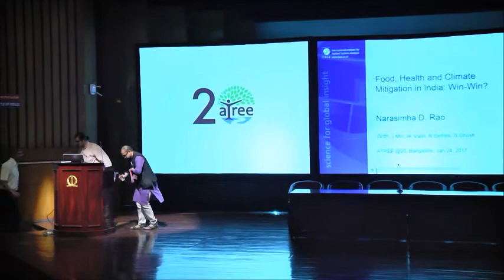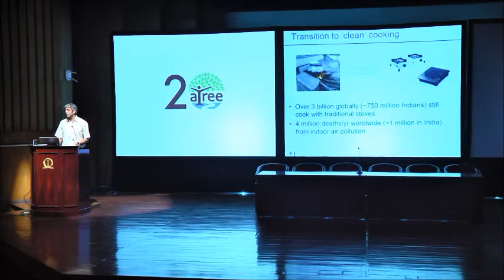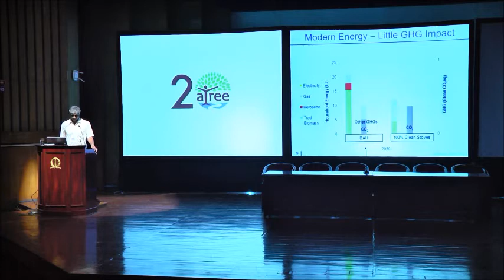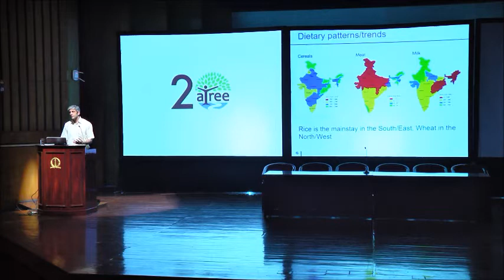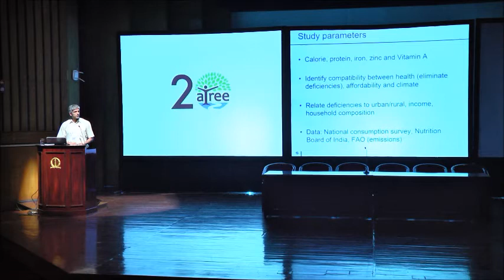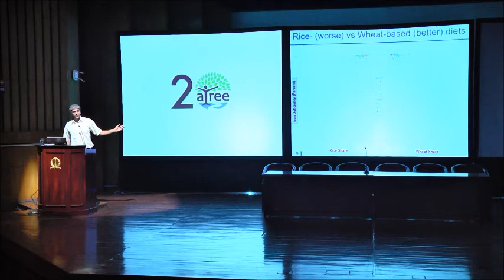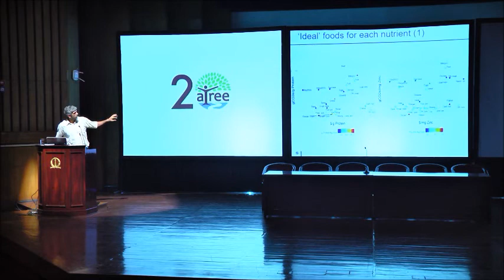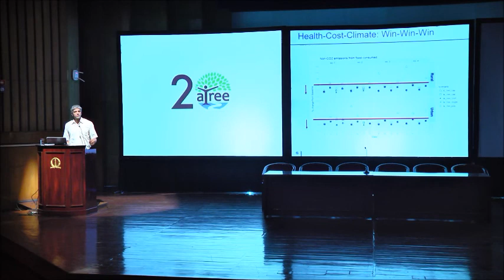ATREE@20: Dr Narasimha Rao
In celebrating 20 years of working in the areas of conservation and sustainability studies, ATREE conducted the Conference on Conservation Science and Sustainable Development, a two-day international event organised to call attention to current environmental challenges.

Dr Narasimha D. Rao, Project Leader, Energy, International Institute for Applied Systems Analysis (IIASA) examines the relationship between energy systems, human development, and climate change. In this talk titled 'Nutrition and climate- unexpected co-benefits', he illustrates that win-wins in terms of both emissions reductions and human health are possible.